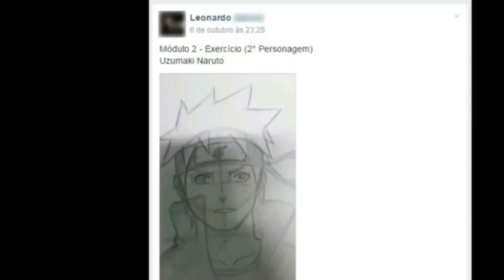OS VILÕES MAIS SURPREENDENTES QUE DEVERIAM VOLTAR EM ONE PIECE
Aprenda a desenhar com o curso Fanart

TWITER:  @EvandroFuzari